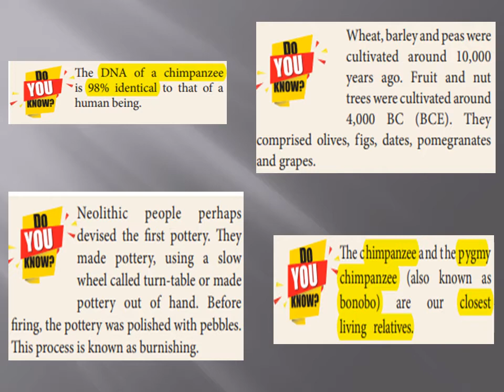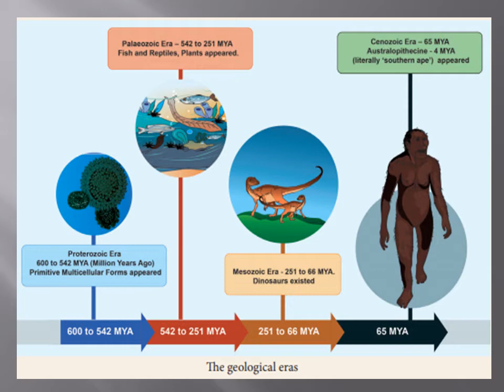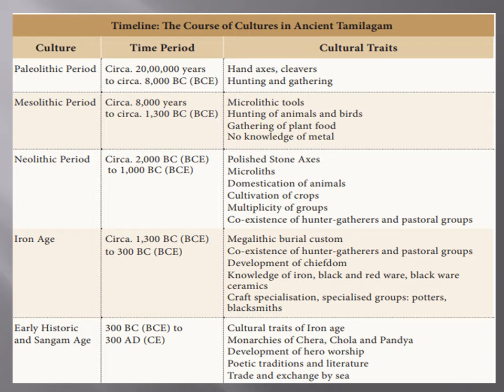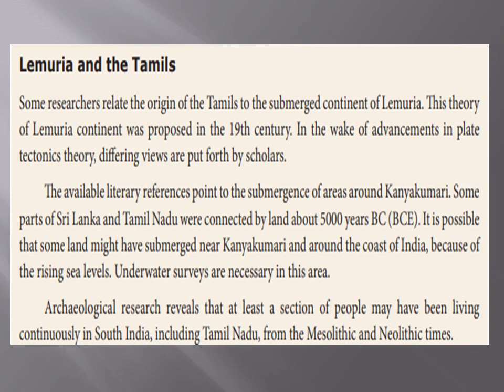Evolution of Humans and Society - Prehistoric Period (10) -Std 9 - Unit 1 - History - Social Science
The DNA of a chimpanzee
is 98% identical to that of a
human being.

The chimpanzee and the pygmy
chimpanzee (also known
asbonobo) are our closest living
relatives.

Wheat, barley and peas were
cultivated around 10,000
years ago. Fruit and nut
trees were cultivated around
4,000 BC (BCE). They
comprised olives, figs, dates, pomegranates
and grapes.

Timeline: The Course of Cultures in Ancient Tamilagam
Culture Time Period Cultural Traits
Paleolithic Period Circa. 20,00,000 years
to circa. 8,000 BC (BCE)

Hand axes, cleavers
Hunting and gathering

Mesolithic Period Circa. 8,000 years
to circa. 1,300 BC (BCE)

Microlithic tools
No knowledge of metal
Hunting of animals and birds
Gathering of plant food

Neolithic Period Circa. 2,000 BC (BCE)
to 1,000 BC (BCE)

Polished Stone Axes
Microliths
Domestication of animals
Cultivation of crops
Multiplicity of groups
Co-existence of hunter-gatherers and pastoral groups

Iron Age Circa. 1,300 BC (BCE)
to 500 BC (BCE)

Megalithic burial custom
Development of chiefdom
Knowledge of iron, black and red ware, black ware
ceramics
Craft specialisation, specialised groups: potters,
blacksmiths

Neolithic people perhaps
devised the first pottery. They
made pottery, using a slow
wheel called turn-table or made
pottery out of hand. Before
firing, the pottery was polished with pebbles.
This process is known as burnishing.

Lemuria and the Tamils
Some researchers relate the origin of the Tamils to the submerged continent of Lemuria. This theory
of Lemuria continent was proposed in the 19th century. In the wake of advancements in plate
tectonics theory, differing views are put forth by scholars.
The available literary references point to the submergence of areas around Kanyakumari. Some
parts of Sri Lanka and Tamil Nadu were connected by land about 5000 years BC (BCE). It is possible
that some land might have submerged near Kanyakumari and around the coast of India, because of
the rising sea levels. Underwater surveys are necessary in this area.
Archaeological research reveals that at least a section of people may have been living
continuously in South India, including Tamil Nadu, from the Mesolithic and Neolithic times.